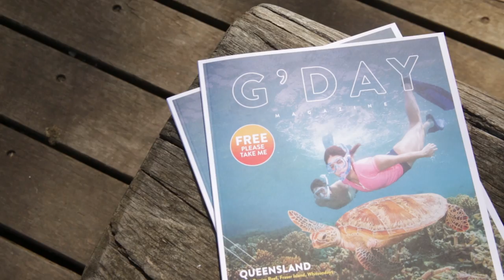G'DAY Magazine - The Fantastic Four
Sit riverside with this flock of friends and hear their yarns from the road.

Discover this beautiful part of Australia with Discovery Holiday Parks and plan your next adventure. G’DAY is the exciting FREE lifestyle magazine from Discovery Holiday Parks.

Discovery Holiday Parks has 60+ caravan parks and high-quality holiday cabin and work stay accommodation. We are located in Australia's most beautiful and iconic places. Wine Regions. Beachfront. National Parks. Murray River. Outback. Snow.